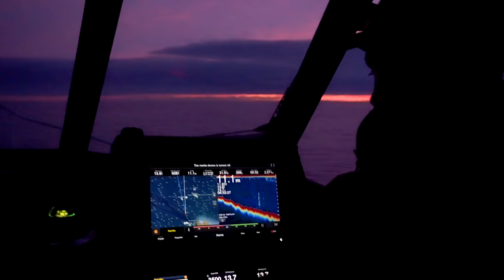Fishing for MONSTER White Island Kingfish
New Zealand is renowned for having the world’s biggest Kingfish and the list is long of places to target a really big one. Many will argue that the Three Kings Island group is the home of NZ’s biggest Kingfish but chat to the people that crew the charter boats that regularly catch these giants and you will find one place to pops up, again and again, Whakaari / White Island. We have packed the Daiwa Saltiga 20’s and are heading off the Whakatane coast, to the waters surrounding White Island, to try and do battle with one of the hardest fighting fish in the ocean.